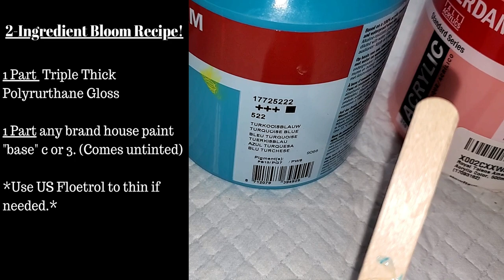(498) STUNNING! PASTEL BLOOM on SPLIT CANVAS Using EASY 2-INGREDIENT BLOOM POUR RECIPE!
WELCOME to my fluid art channel! Today's video is a stunning bloom technique in gorgeous pastels on a turquoise and black split canvas. I consider this one of my very best paintings using this technique but what do you think?

Westminster, Inc. World's Smallest Blower - Real, Working, Tiny, USB Powered Leaf Blower

Master Airbrush Multi-Purpose Airbrushing System Kit with Portable Mini Air Compressor - Gravity Feed Dual-Action Airbrush, Hose, How-to-Airbrush Guide Booklet - Hobby, Craft, Cake Decorating, Tattoo

NYHI 50-Pack 6oz White Paper Disposable Cups – Hot/Cold Beverage Drinking Cup for Water, Juice, Coffee or Tea – Ideal for Water Coolers, Party, or Coffee On the Go’ (6 Ounce)

Culinary Blow Torch, Tintec Chef Cooking Torch Lighter, Butane Refillable, Flame Adjustable (MAX 2500°F) with Safety Lock for Cooking, BBQ, Baking, Brulee, Creme, DIY Soldering & more (Aluminum alloy)

BENJAMIN MOORE & CO-CORONADO C22.34.4 TW Quart Interior Semi-Gloss Deep Base

NORPRO Funnel Pitcher, 3.5-Cup

PHOENIX White Blank Cotton Stretched Canvas Artist Painting - 16x16 Inch / 4 Pack - 5/8 Inch Profile Triple Primed for Oil & Acrylic Paints

Modern Masters ME196-06 Metallic Pearl White, 6-Ounce

Amsterdam Standard Series Acrylic Tube 120 ml Oxide black

Amsterdam Standard Series Acrylic Tube 120 ml Primary yellow

Amsterdam Standard Series Acrylic Tube 120 ml Turquoise blue

Amsterdam Standard Series Acrylic Tube 120 ml Venetian rose

Amsterdam Standard Series Acrylic Tube 120 ml Ultramarine violet light

harmony house art contemporary art acrylic painting abstract acrylic painting cloud effect wandering straight pour
art therapy cell activator aussie bloom acrylic pour pearl cells satin enamel paint decoart satin enamel studio vlog